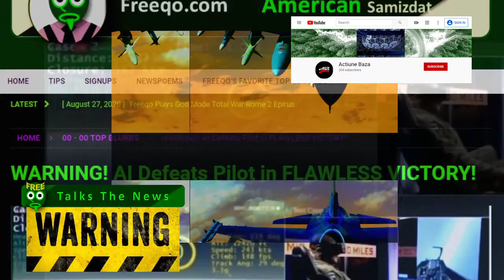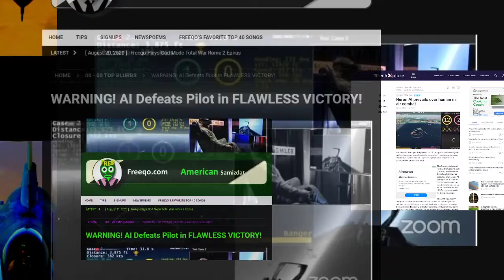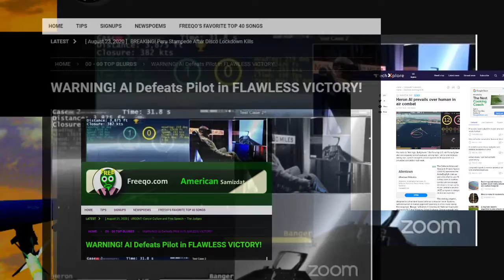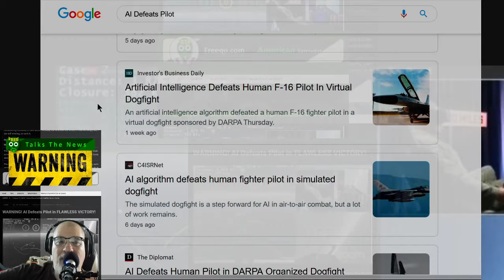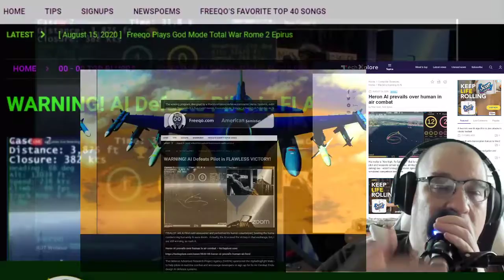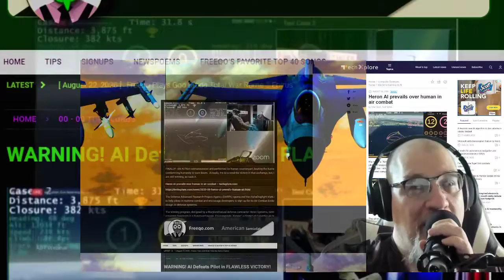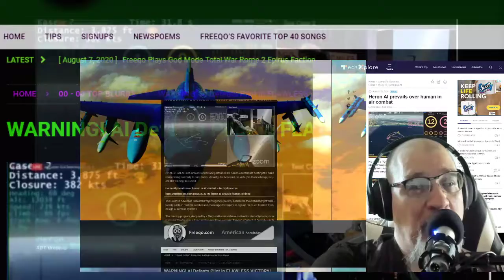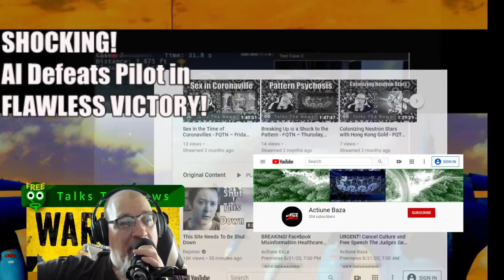SHOCKING! AI Defeats Pilot in FLAWLESS VICTORY!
FINALLY!  AN AI Pilot outmaneuvered and performed its human counterpart, beating the human in all five rounds, condemning humanity to sure doom.  Actually, the AI scored the victory in that exchange, but, in the aggregate, we humans are still winning, so suck it.

The Defense Advanced Research Project Agency (DARPA) sponsored the AlphaDogfight trials as part of its effort to use AI to help pilots in realtime combat and encourage developers to sign up for its Air Combat Evolution (ACE) program to design AI defense systems.

The winning program, designed by a Maryland-based defense contractor Heron Systems, outmaneuvered its human opponent flawlessly in a five-round sweep. Encouragingly, 'Banger,' a District of Columbia Air National Guard pilot and recent Air Force Weapons School Instructor Course graduate with over 2,000 hours of experience flying F-16s, was able to last longer each round. By the last round he realized he might outgun the AI foe by diving below its ability to point its guns towards him, but the tactic's success was only momentary as the Heron AI recalculated its path and dealt the final blow.

While simulated systems applying deep machine learning have the advantage of having perfect knowledge of all system and computer variables and a capacity to make decisions in microseconds, military experts say humans still hold the upper hand—so far—against AI.